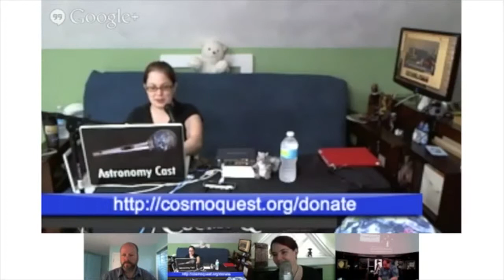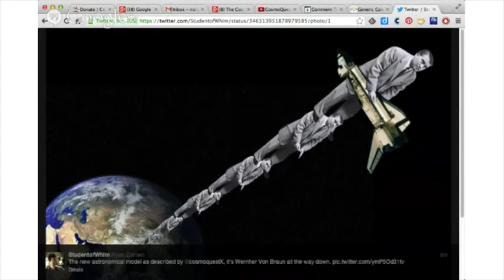Hangoutathon 2013 - Chatting 5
There were lots of times during the Hangoutathon between segments where the hosts chatted with each other than the audience. Here is one of those times!